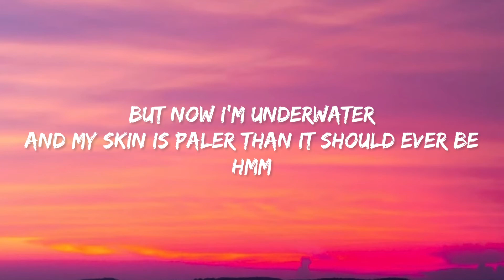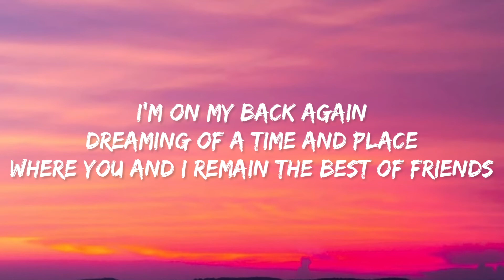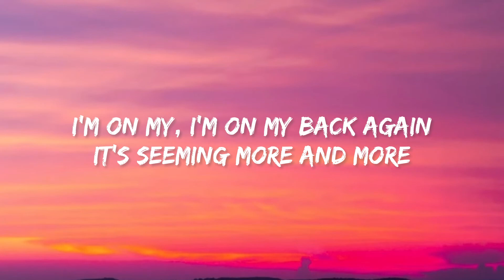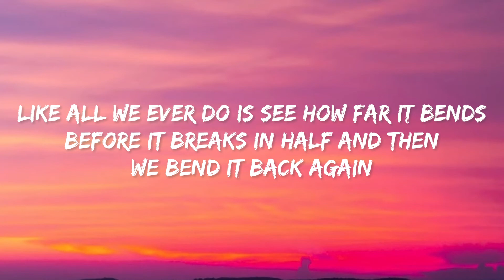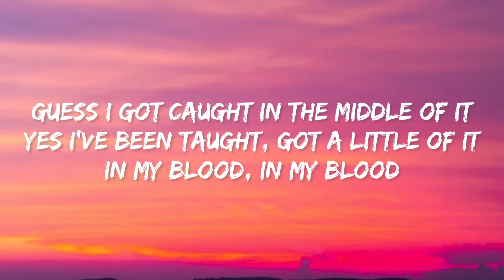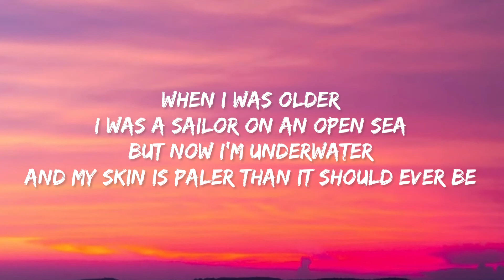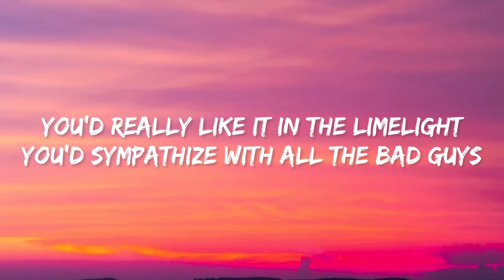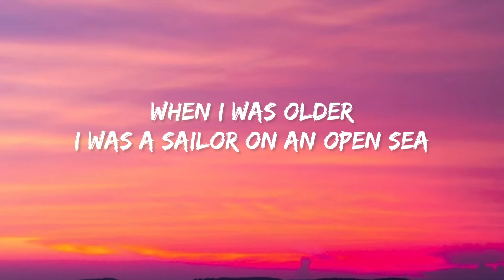Billie Eilish - When I Was Older (Lyrics)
Follow Billie Eilish:
Store: smarturl.it/BillieEilishStore

[Chorus]
When I was older
I was a sailor on an open sea
But now I'm underwater
And my skin is paler than it should ever be
Hmm

[Verse]
I'm on my back again
Dreaming of a time and place
Where you and I remain the best of friends
Even after all this ends
Can we pretend?
I'm on my, I'm on my back again
It's seeming more and more
Like all we ever do is see how far it bends
Before it breaks in half and then
We bend it back again

[Pre-Chorus]
Guess I got caught in the middle of it
Yes I've been taught, got a little of it
In my blood, in my blood
Memories burn like a forest fire
Heavy rain turns any funeral pyre to mud

[Bridge]
I'm watching movies back to back in black and white, I never
Seen anybody do it like I do it any better
Been goin' over you, I'm overdue for new endeavors
Nobody lonely like I'm lonely and I don't know whether
You'd really like it in the limelight
You'd sympathize with all the bad guys
I'm still a victim in my own right
But I'm the villain in my own eyes, yeah